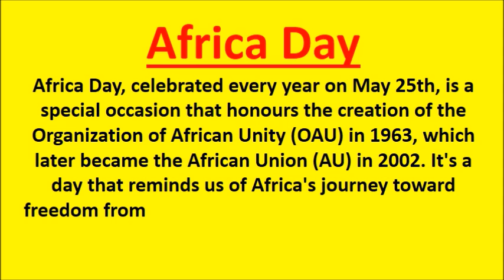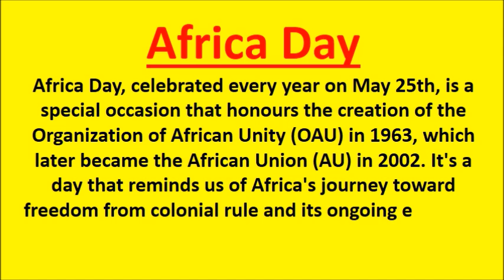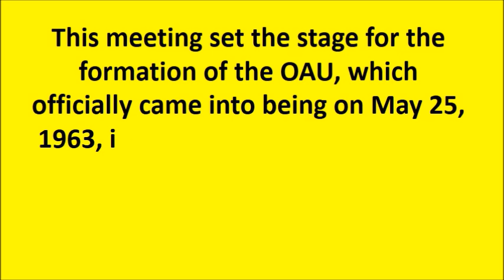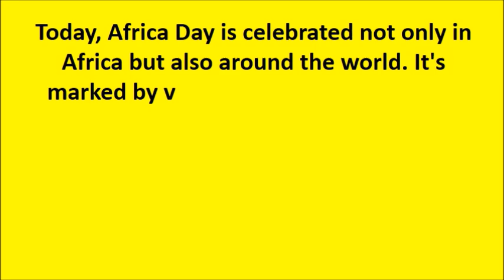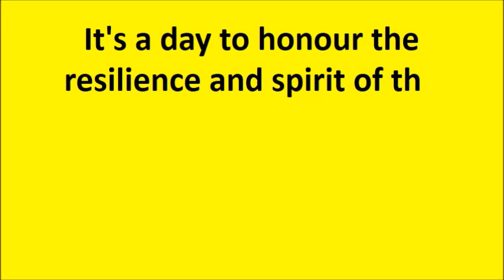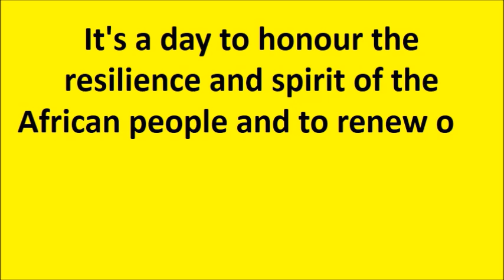africa day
10 facts about Freedom Day
Conclusion of Freedom Day,
today live,
Government speech,
Budget speech,
Budget speech 2024
2024 President speech
Who owns McDonald's in South Africa
President of South Africa
President speech yesterday
Africa day pdf download
SALGA
Minister of Sports, Arts and Culture
Short essay about africa day
Essay about Freedom Day
10 facts about Freedom Day
Africa day essay
Africa day pdf
Africa Day celebration
Which countries celebrate Africa Day
25 May Africa Day
Africa day history
Africa Day message
Africa Day 2024 Ireland
Day
25 may africa day history,
Africa Day theme 2023,
25 may africa day 2021,
Africa Day 2023,
Africa Day celebration,
African Union Day 9th September,
Happy Africa Day,